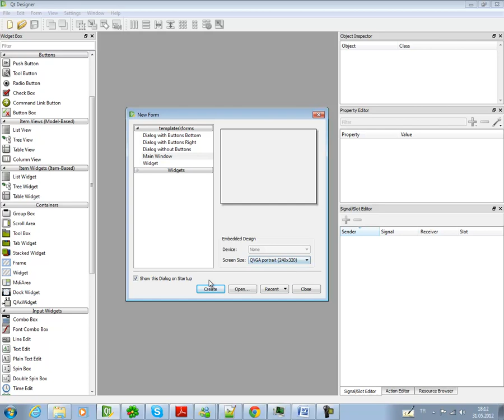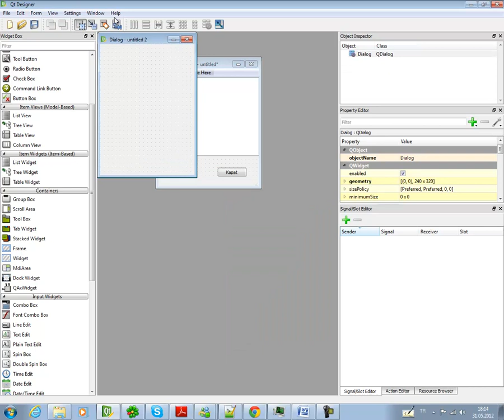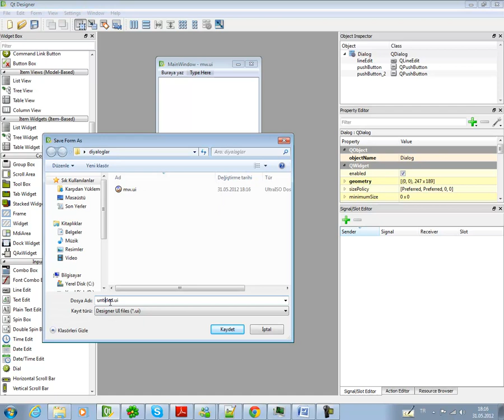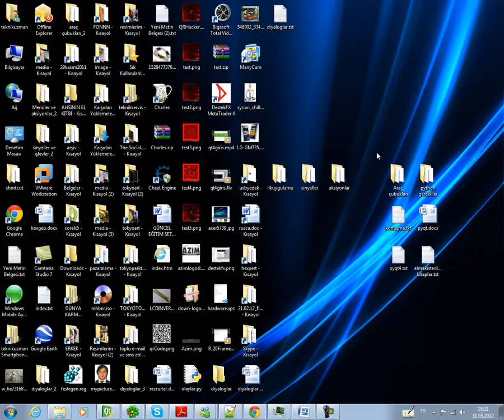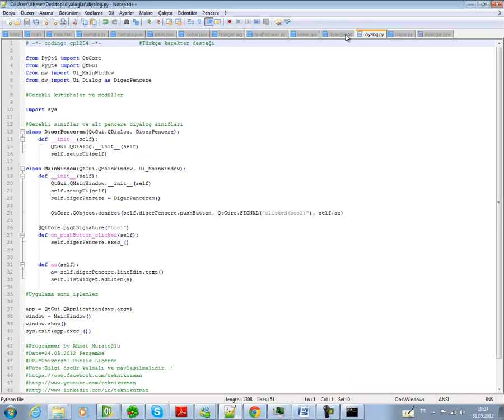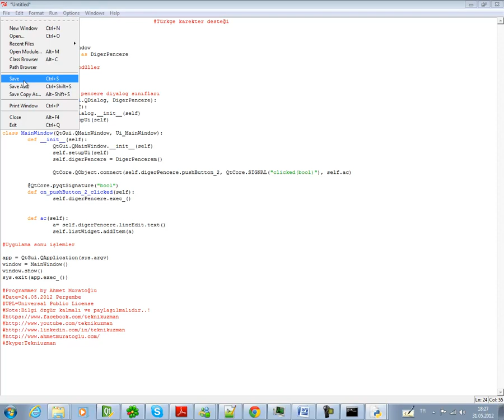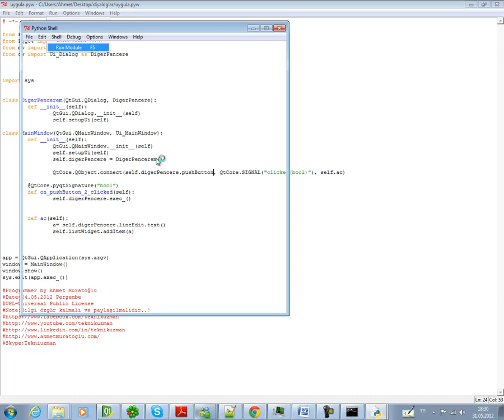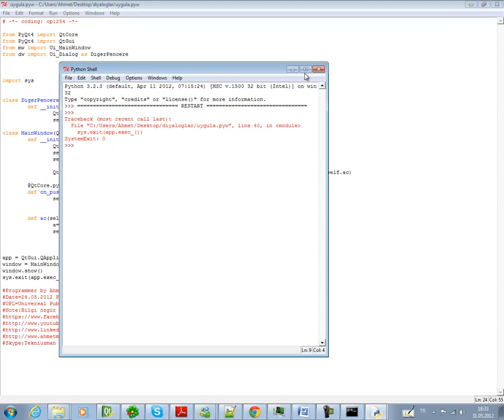QT Tasarımcı ile Diyaloglar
Etkileşimli pencerelerin çalışma mantığı ve diyalog pencerelinin oluşturulması uygulaması